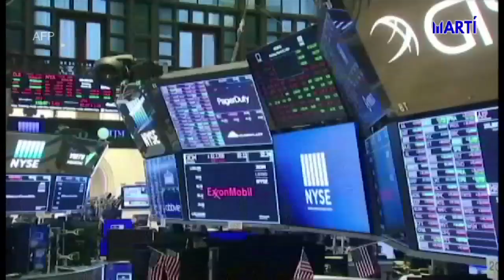Se toman medidas a nivel mundial para frenar el Coronavirus y rescatar la economía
Autoridades norteamericanas continúan implementando soluciones para rescatar la economía del país producto de la pandemia por el nuevo Coronavirus. Mientras, gobiernos en Latinoamérica comienzan a tomar medidas estrictas a fin de reducir el contagio.